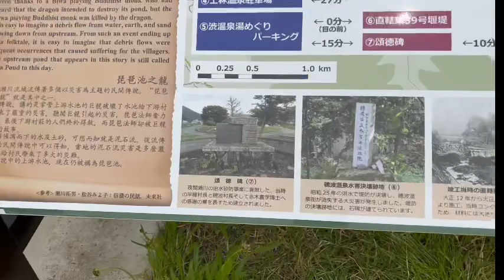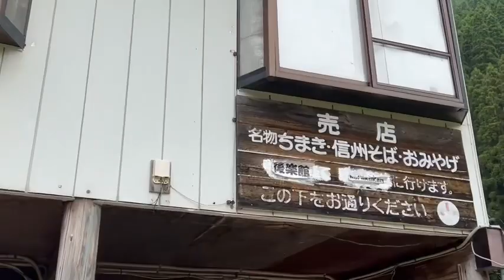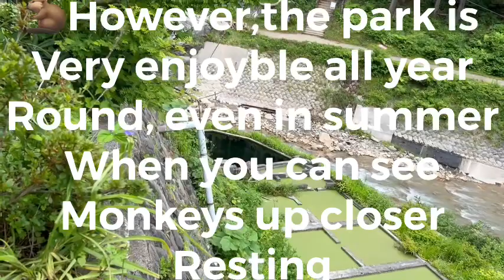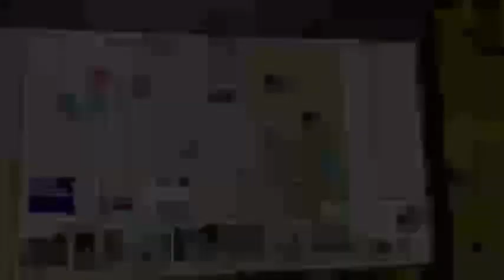Japan Snow Monkey in Summer Nagano June 24,2022 : JHOAKI IIDA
Japan Jigokudani Monkey Park in Nagano , the only place in the wild where you can view the monkeys as they relax in the steaming water . While the monkey babies show more interest playing with tourists